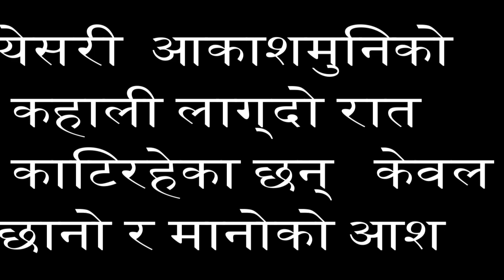Hawa huri in bara and parsa |बारा र पर्सामा हावाहुरी Hawa Huri bara parsa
This is a videoHawa huri in bara and parsa |२ दिन बित्यो तर बाराको अवस्था तेस्तै